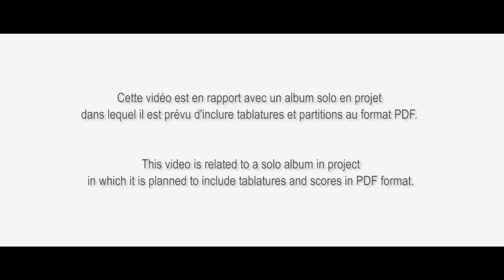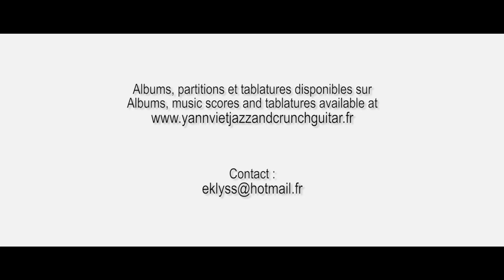WATERMELON MAN (Herbie Hancock, 1962) -guitar, score & tablature Yann Viet-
Hello... Les partitions et tablatures de cet arrangement sont intégralement disponibles via la page de mon (section #13).
... Vous trouverez par ailleurs sur cette page des très nombreux autres documents, par exemple toutes les partitions et tablatures des titres inclus dans cette playlist

- Pour ceux que cela intéresse, mes albums sont écoutables sur Bandcamp :
... Mais aussi sur toutes les plateformes habituelles et surtout disponibles en versions digipack (N'hésitez pas, ce n'est sûrement pas les droits versés par les plateformes de streaming qui permettront aux musiciens de continuer à produire des albums !)

- La guitare utilisée sur cette vidéo a été fabriquée entre 2020 et 2021 par le luthier Didier Duboscq, actuellement établi à Versailles

- Enregistré et mixé par Olivier Benamou au Studio à la Ferme, à Montreuil (93), France

Hello... The scores and tablatures of this arrangement are fully available on my (section #13).
... You will also find on this page many other documents, for example all the scores and tablatures of the tracks included in this playlist

- For those who are interested, you can listen to my albums on Bandcamp :
... But also on all the usual platforms and especially available in digipack versions (Don't hesitate, it's certainly not the rights paid by the streaming platforms that will allow musicians to continue producing albums !)

- The guitar used on this video was made between 2020 and 2021 by Didier Duboscq, currently based in Versailles

- Recorded and mixed by Olivier Benamou at Studio à la Ferme, Montreuil (93), France

Hola... Las partituras y tablaturas de este arreglo están totalmente disponibles en mi página web (sección #13).
... También encontrará en esta página muchos otros documentos, por ejemplo todas las partituras y tablaturas de los temas incluidos en esta lista de reproducción

- Para los que estén interesados, pueden escuchar mis discos en Bandcamp :
... Pero también en todas las plataformas habituales y, sobre todo, disponible en versión digipack (¡No lo dudes, no son los derechos pagados por las plataformas de streaming los que permitirán a los músicos seguir produciendo álbumes!)

- La guitarra utilizada en este vídeo fue fabricada entre 2020 y 2021 por el luthier Didier Duboscq, actualmente afincado en Versalles

- Grabado y mezclado por Olivier Benamou en Studio à la Ferme, Montreuil (93), Francia

Olá... As pontuações e tablaturas deste arranjo estão totalmente disponíveis em meu (seção #13).
... Você também encontrará nesta página muitos outros documentos, por exemplo, todas as partituras e tablaturas dos títulos incluídos nesta playlist